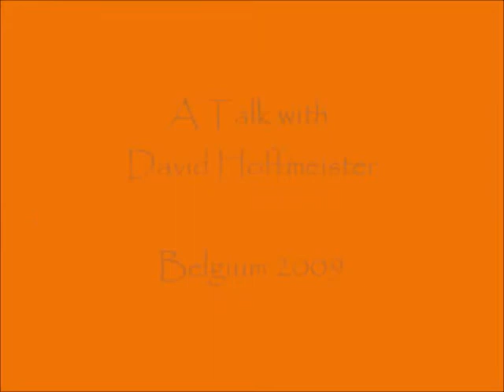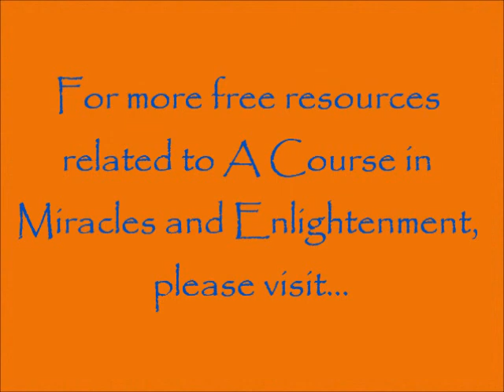Peace is in the Mind, David Hoffmeister, ACIM, Belgium, Dec 2009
Practice and live the mystical teachings of Jesus assisted by online courses, online retreats, and an online Tribe of Christ community For a month in Mallorca, Spain, 25 people practiced mind-training while living in spiritual community together.  After about a week of practicing listening to Guidance, we were in an easy Flow together... a very peaceful experience. A Course in Miracles teaches us that there is no objective world outside of the mind. However, there can be a peaceful perception of the world when we desire peace above all else.  To experience peace, we must be willing to bring all of our judgments and beliefs about the world to the truth, where they are seen as false. True peace of mind is the core of our very Being.  It will never be attained through the anything of this world, but only through an authentic purification of the mind.